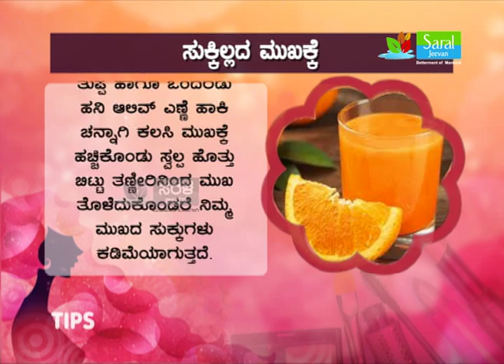Halasina Hannu(Jack Fruits) BeautyTips II Saral Jeevan II